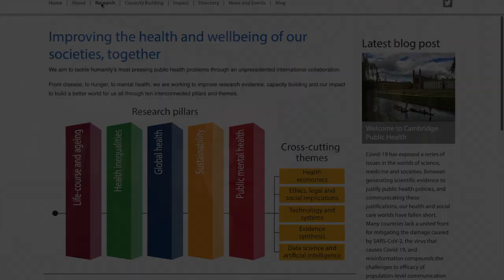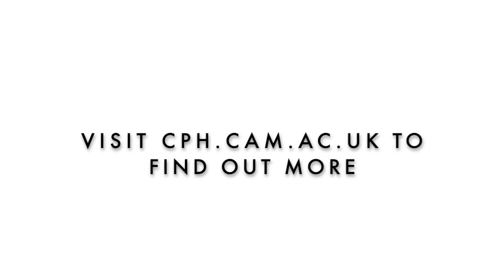Welcome to Cambridge Public Health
An introduction to Cambridge Public Health from our co-directors, Professor Carol Brayne and Professor John Clarkson